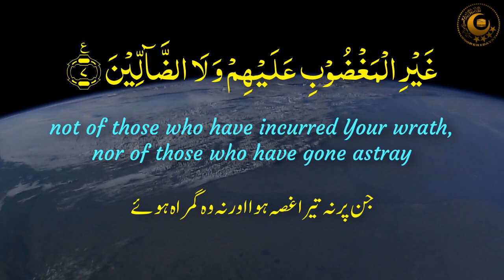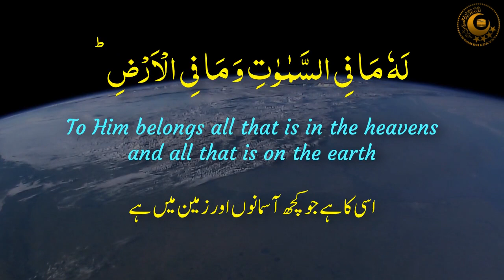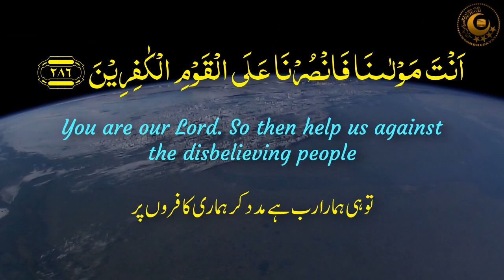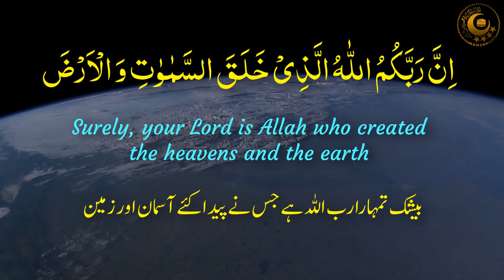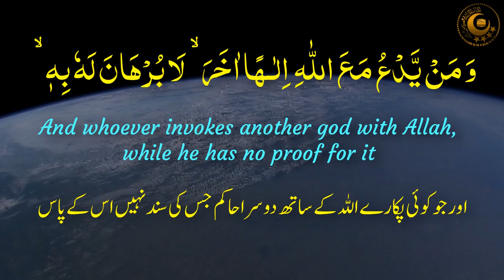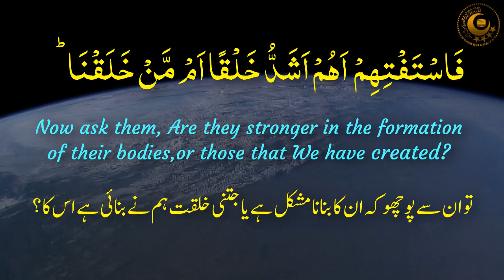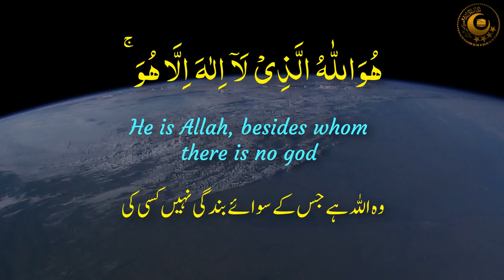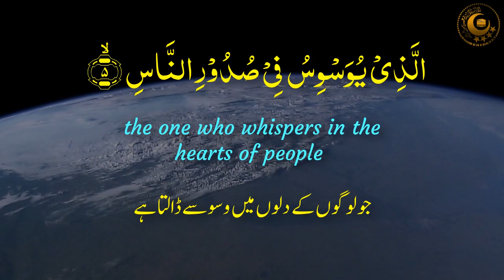Manzil Dua | منزل (Cure and Protection from Black Magic, Jinn Evil Spirit Posession) | noorehidayat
Manzil Dua full with Arabic text and Urdu, English translations in beautiful voice of Mufti Ismail Menk. شفا منزل  Cure and protection from harmful diseases, black magic, Jinn, Evil Spirit possession etc. For complete benefits read with translation.
00:04 Al Fatiha Verses 1 to 7
00:27 Al Baqara Verses 1 to 5, 163, 255 to 257, 284 to 286
03:59 Aal e Imran Verses 18, 26 to 27
04:56 Al Araf Verses 54 to 56
05:42 Al Isra Verses 110 to 111
06:14 Al Mumenoon Verses 115 to 118
06:50 As Saaffat Verses 1 to 11
07:41 Ar Rahman Verses 33 to 40
08:42 All Hashr Verses 21 to 24
09:32 Al Jinn Verses 1 to 4
10:04 Al Kafiroon Verses 1 to 6
10:28 Al Ikhlas Verses 1 to 4
10:43 Al Falaq Verses 1 to 5
11:03 An Nas Verses 1 to 6
آیات شفاء
آیات شفا
منزل
منزل دعا اردو ترجمہ کے ساتھ